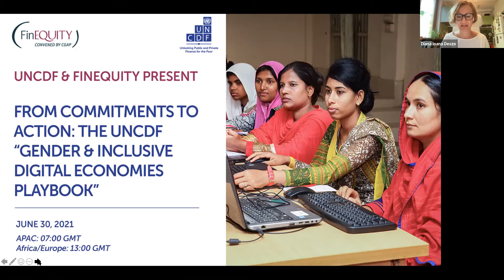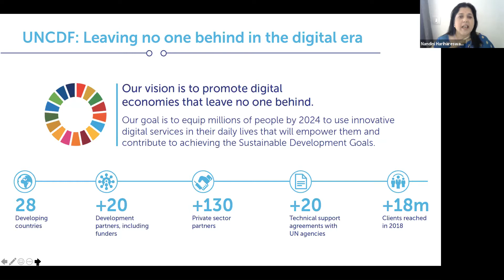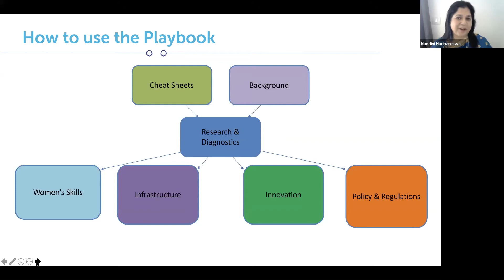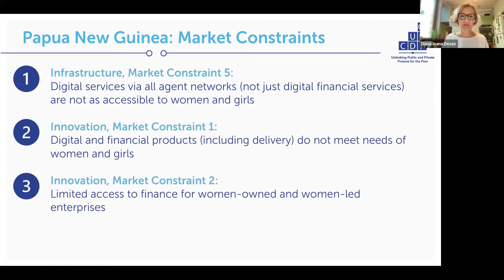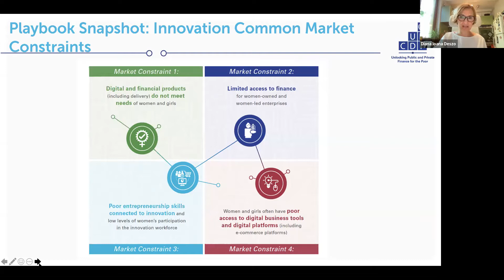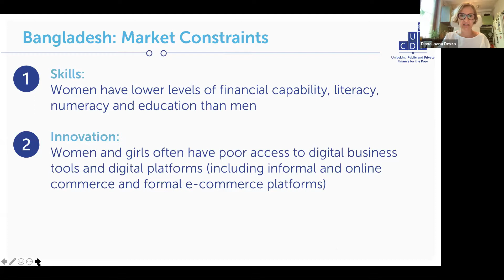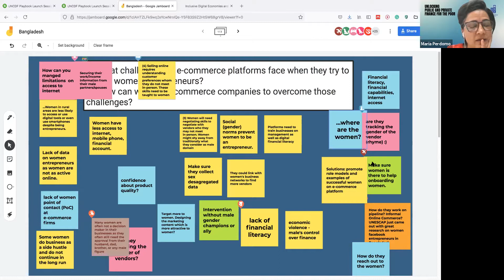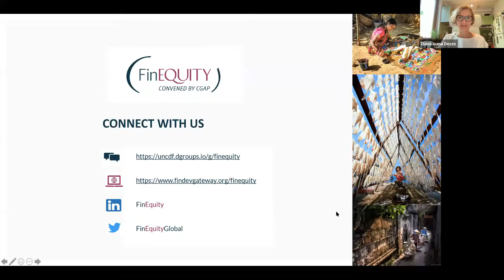Event - From Commitments to Action, The Inclusive Digital Economies & Gender Equality Playbook APAC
The Inclusive Digital Economies & Gender Playbook is a practical how-to guide on leveraging the market system development approach to decrease the digital and financial divide for women and girls, use technology to improve women’s economic opportunities, and help to transform women into builders of emerging digital economies. It contains a wealth of research on the common constraints faced by women in the least developed and emerging economies, and concrete examples of interventions that can address those constraints. This is a recording of the APAC launch of the Playbook.